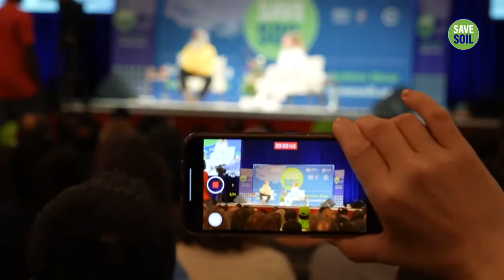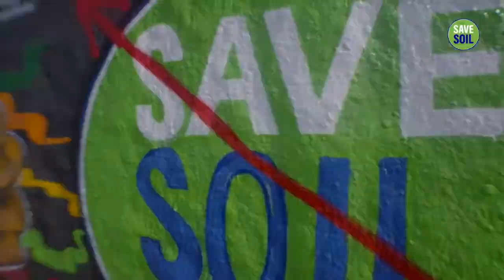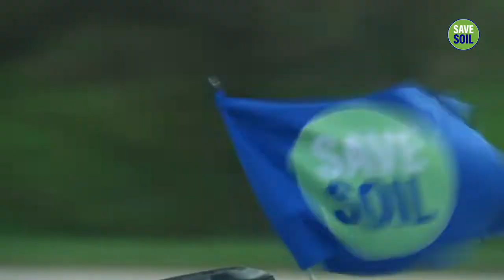Glimpses of Sadhguru’s Journey in Germany to SaveSoil - Isha Yoga - Sadhguru